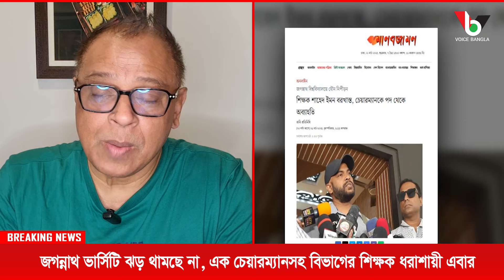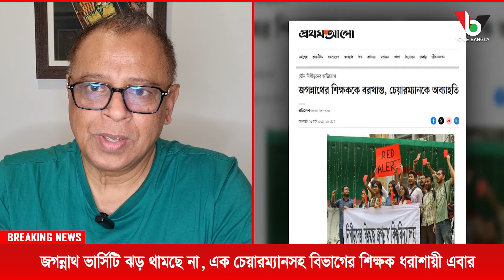জগন্নাথ ভার্সিটি ঝড় থামছে না I Mostofa Feroz I Voice Bangla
জগন্নাথ ভার্সিটি ঝড় থামছে না I

*** ANTI-PIRACY WARNING ***